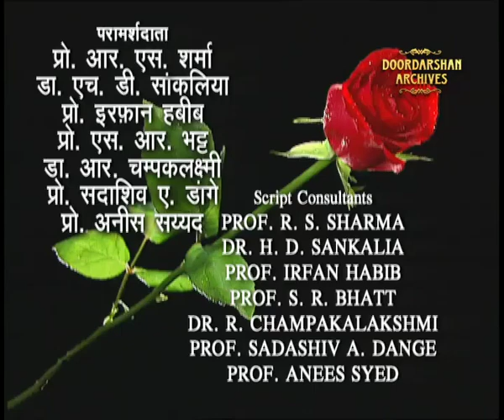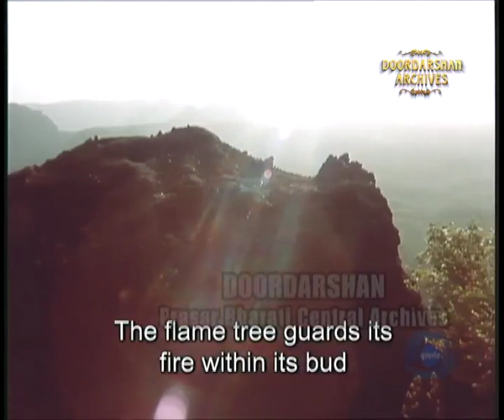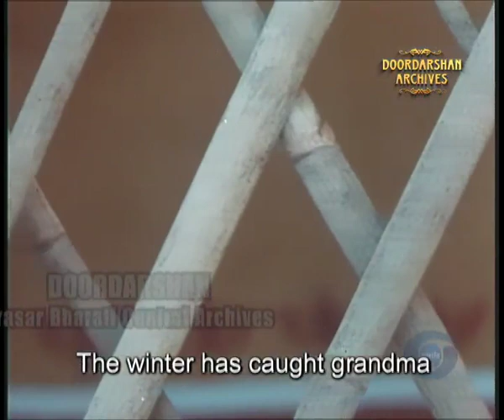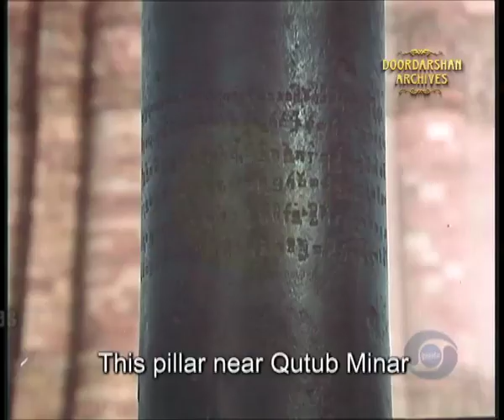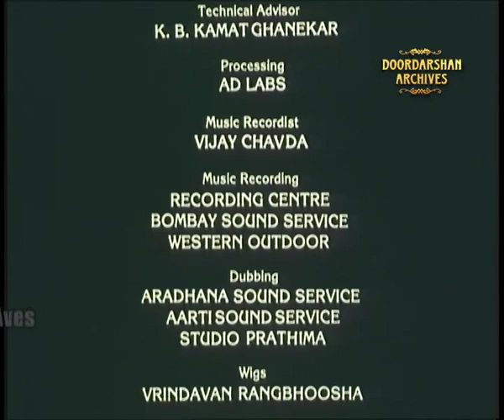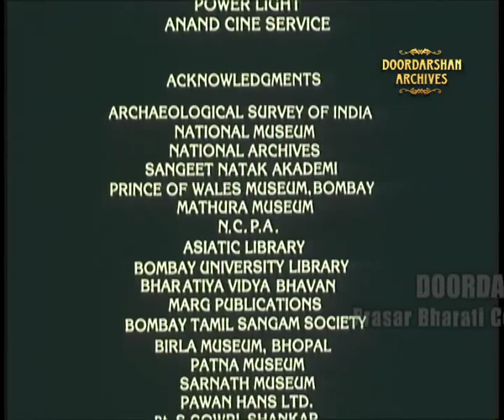Bharat Ek Khoj | Episode-17 | The Classical Age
Episode 17: The Classical Age

With Anjan Srivastava as Sansthanak, Harish Patel as Naj, Aparajita Krishna as Vasamsena, Idris Malik as Charudutt, Sohaila Kapur Limaye as Madangka, Arun Sharma as Sthavarak, Rakesh Bidua as Shodhanaka, and Satish Kaushlk as Judge.

The seasons and their changing landscapes are always celebrated in outbursts of songs redolent in joy. Thus, in spring the wide valleys, flower-bedecked mountains, the boating lakes and the romping deer are paid an ode to, in spring’s own raga Vasanta. The pitter-patter of the rains are welcomed by the smiling maiden getting happily drenched, to the melody of Malhar, unique to the season. Autumn has the frolicking fish in the ponds and the beaming bevy of children, enjoying sugarcane juice. And, winter has the sombre Vina to catch the mood of the wrinkled woman in a threadbare blanket, trying to get some warmth from her smoky oven.

According to Nehru, the age of the Guptas was no doubt a golden one, enlightened, vigorous and highly cultured, but the efflorescence of culture began in the Kushana time. The Ajanta frescoes are full of tenderness and love of beauty and life. Painted by the Buddhist monks, these frescoes take one back into some distant, dream-like and yet very real world. We have here women in plenty: princesses, singers, dancers, seated and standing, beautifying themselves or in procession. Nehru feels how well those painter-monks must have known the world and the moving drama of life! By the Gupta time, even the kings and emperors saw themselves in the image of the Gods and Goddesses as sculpted on their coins.

Nehru refers to Kalidasa, acknowledged as the greatest poet and playwright of Sanskrit literature, who probably lived in the 4th century at Ujjain. There was a contemporary playwright Shudrak, known for his tender play Mrichchakatikam (The Clay Cart). Interestingly, Nehru noted that the language of the old plays of Kalidasa and others is mixed. In the same play, educated people speak Sanskrit and ordinary, uneducated folk, usually women, in Prakrit, the language of the masses. The lyrical and poetic passages which abound are in Sanskrit.

The Mrichchakatikam opens with the beautiful courtesan Vasantasena adorning herself and daydreaming about her lover, the chaste but poor Charudatta. A charlatan loses 100 gold-coins in a gambling den and flees to take refuge at her place. She repays the debt, and on learning that he was the servant of Charudatta, finds out more about her paramour. The evil eye of the King’s brother-in-law falls on Vasantasena, returning through a garden after her tryst with Charudatta, and unable to seduce her, nearly kills her. Being royally connected he is able to fix the blame on the innocent Charudatta and manipulate justice to send him to the gallows. The timely arrival of Vasantasena, who did not die, saves his neck and the lovers are happy.

Nehru cites approvingly the opinion of Joseph Wood Krutch, a noted American critic: Such a play can be produced only by a civilisation which has reached stability; when a civilisation has thought through all the problems it faces, it must come to rest upon something as calm and naive like this